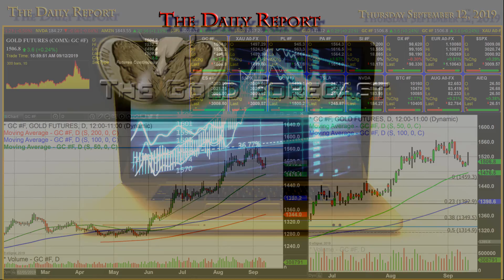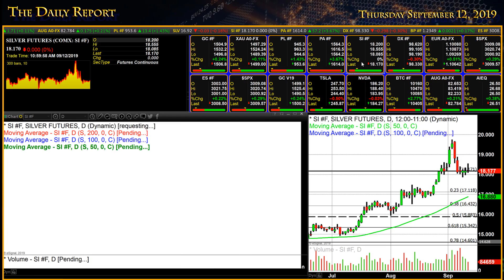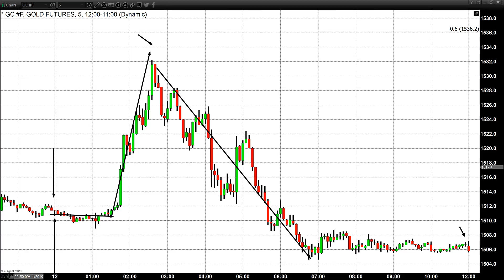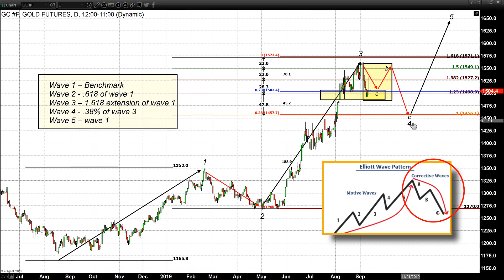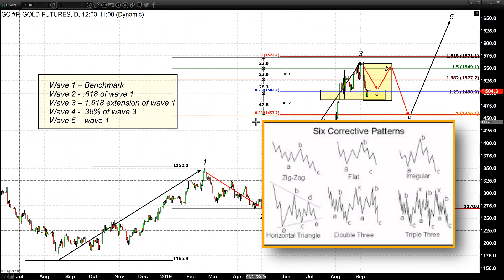Gold Traders Ride a Roller-Coaster of Price Fluctuations Today - 09/12/2019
As of 4:11 PM EDT gold futures have maintained a price above $1500 per ounce, with the December Comex contract currently at $1506, a net gain of $2.80 on the day. However, it is not today’s net gain that got the attention of market participants, but rather the wild price swings that developed as fundamental events unfolded. According to Reuters, the ECB released a statement following their meeting in Frankfurt today, It announced the following changes; “1. The interest rate on the deposit facility will be decreased by 10 basis points to -0.50%. 2.